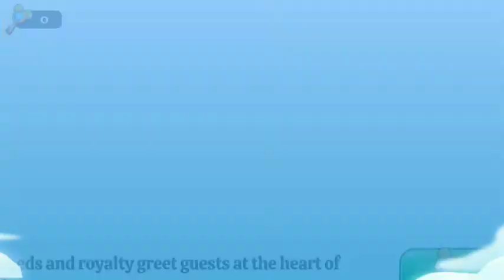New Mickey Mouse Game Out For Android | Walkthrough Gameplay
Give Me Suggestions Please I Wil Work On It

                         **About Game**

Join Minnie to solve puzzles & build your very own Disney Wonderful Worlds!

Join Minnie, Mickey and other classic Disney characters to solve puzzles, then create and build your very own fantastical theme park in Disney Wonderful Worlds!

The sky’s the limit in this puzzle-meets-builder game! Swipe and match colorful gameboards to win prizes, and unlock iconic Disney attractions from around the globe to place in your park. Level up and build your unique park with exclusive decorations, landmarks and characters. Play events and watch your magical park come to life from morning to night with the Mid-Day Parade and Evening Fireworks Show!

In Disney Wonderful Worlds, you will:
- PLAY fun and challenging Match-3 puzzles to build your very own Disney experience
- BUILD classic attractions from Disney Parks around the world
- PERSONALIZE your park with exclusive decorations and landmarks
- CELEBRATE fantastic events in your park
- GRANT WISHES for your Disney park guests in exciting missions

What are you waiting for? Bring your fantasy to life in Disney Wonderful Worlds!